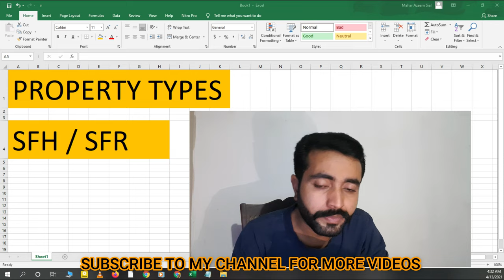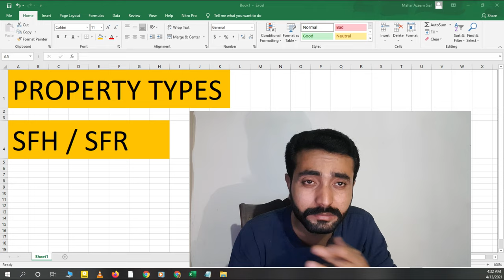What is SFH/SFR || Definition of SFH or SFR || Property types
Real Estate basics video about that what we call SFH in real estate field.